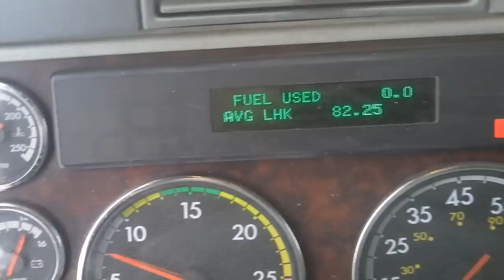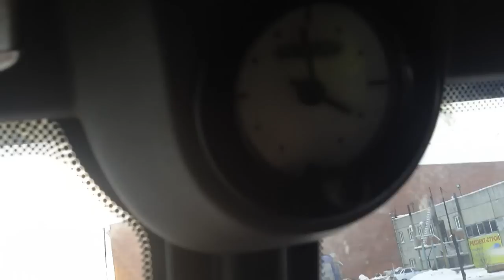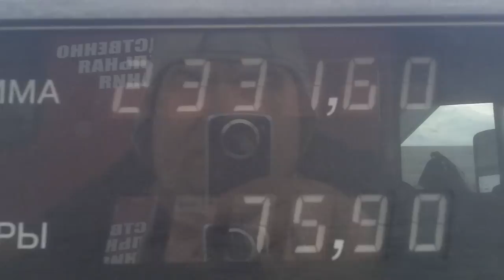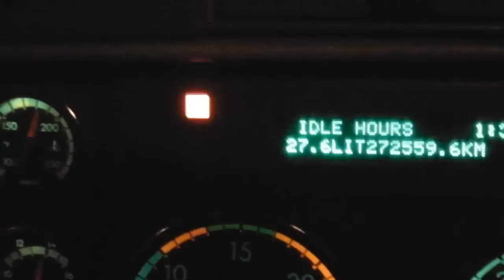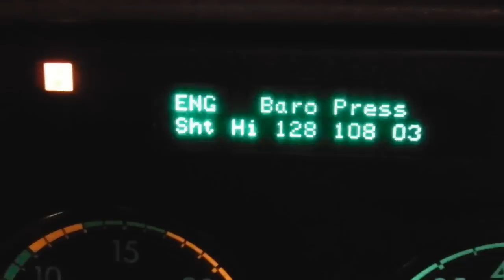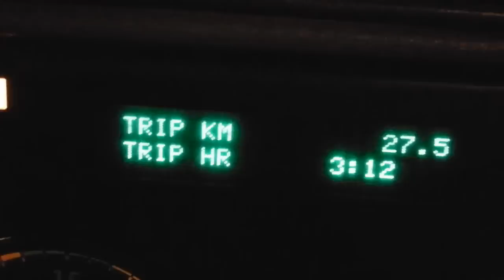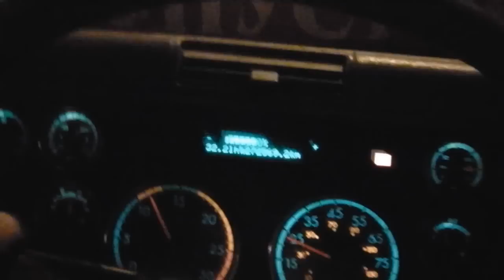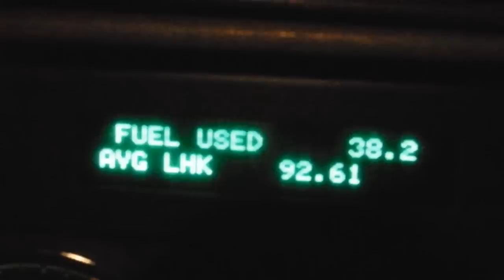26.12.12 Бульдога на базу.goba6372